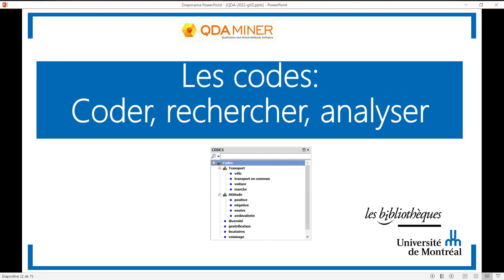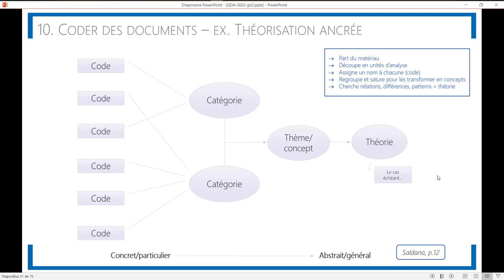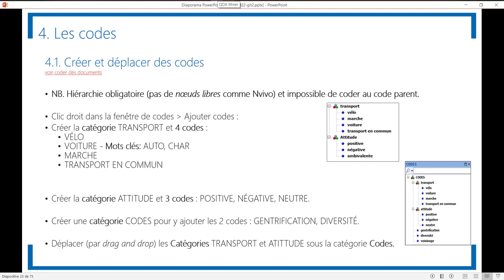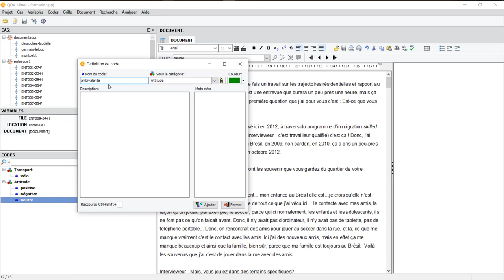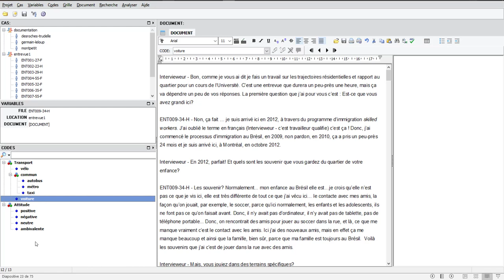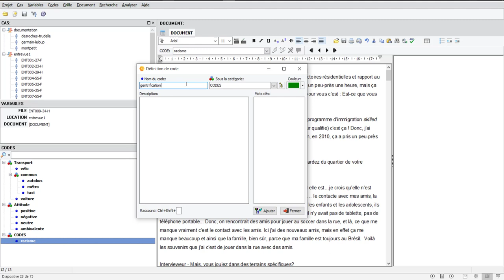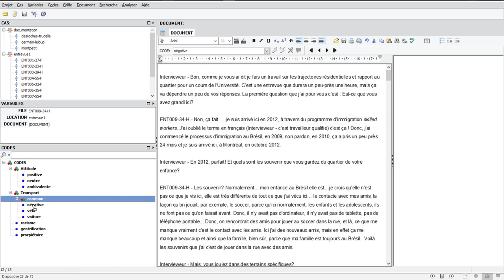Capsule 5 - Créer des codes avec QDA Miner